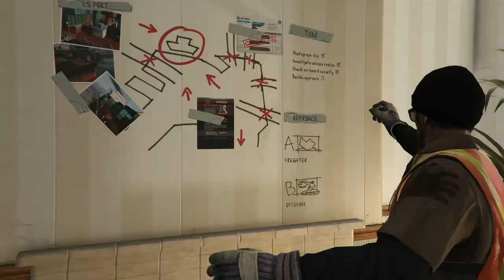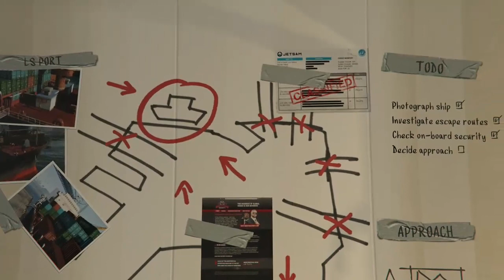Scouting The Port (gta5)